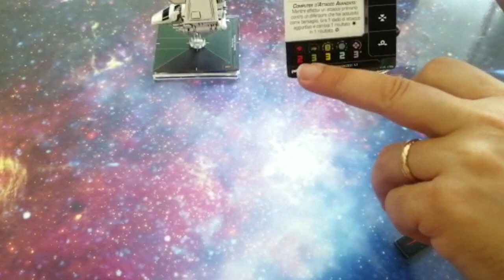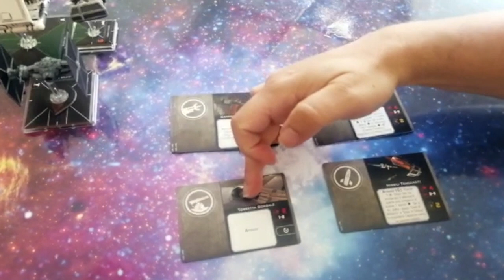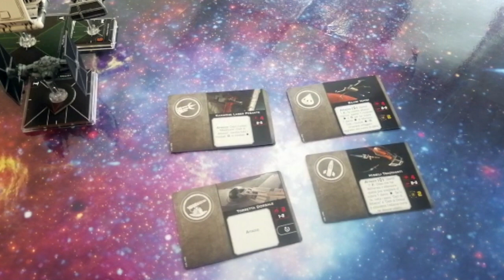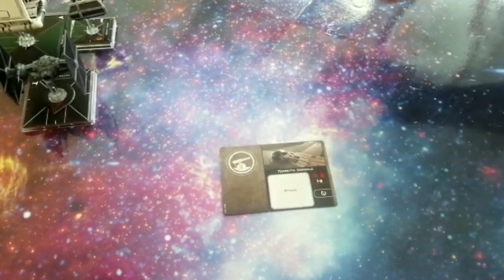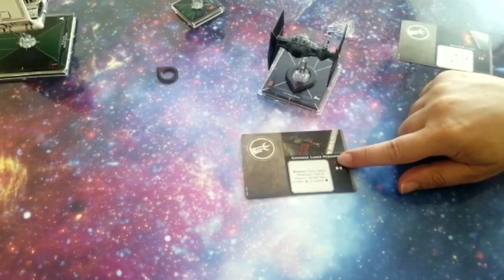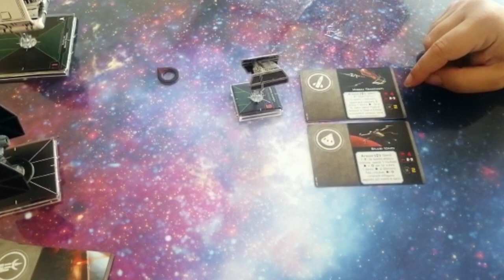Come si Gioca ad X-Wing 2.0: Armi Primarie e Secondarie